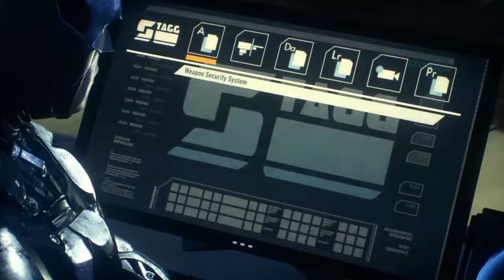GRODD AND SOLOVAR?!? Batman Arkham Knight Part 12 - Lightning_Pingu